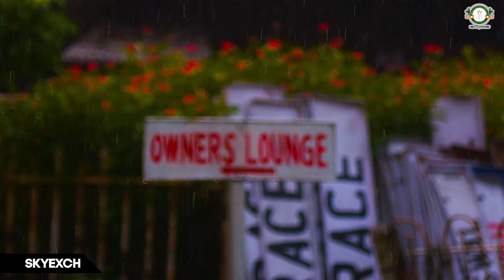The Skyexch Handicap | PROMO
Live on @YouTube 6th October 1:30 PM Onwards!